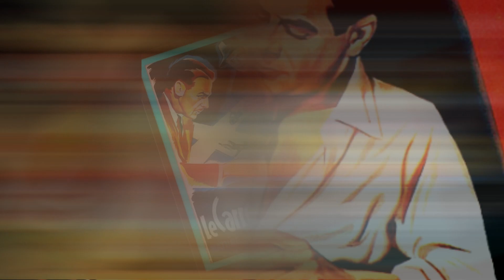CLASSIC FILM NOIR POSTERS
Posters of the best Classic film noir.